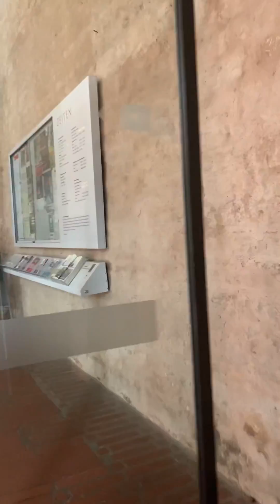Trier Germany is one of the oldest city in Germany 🇩🇪